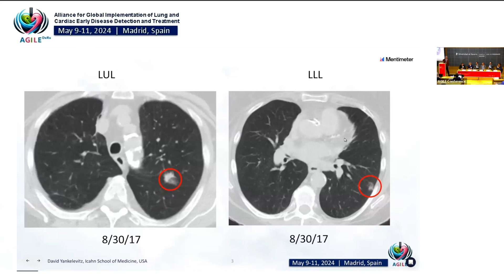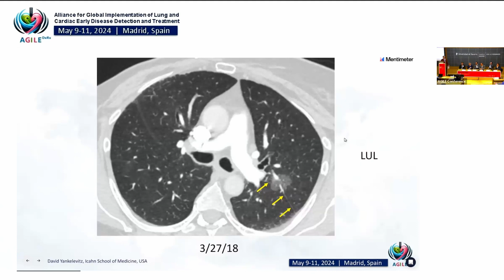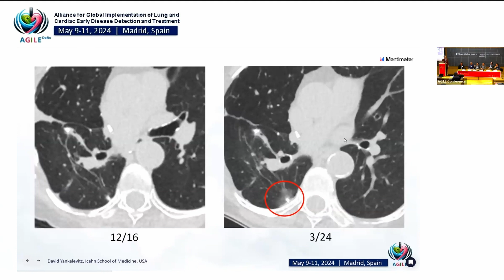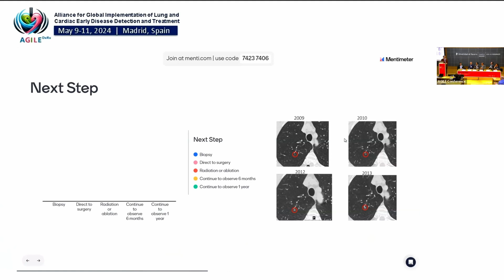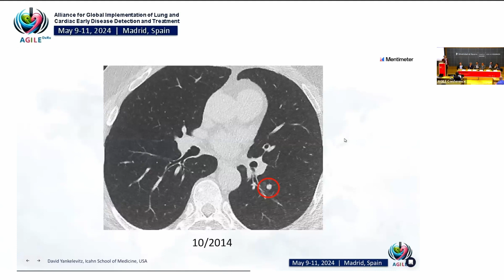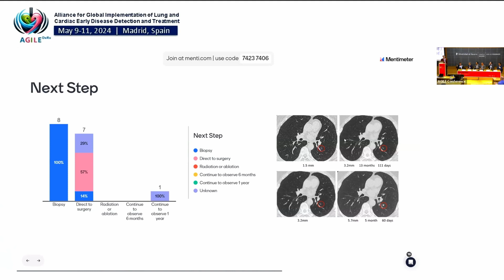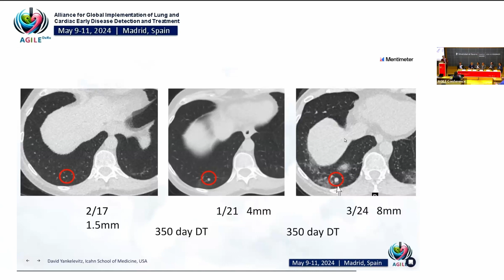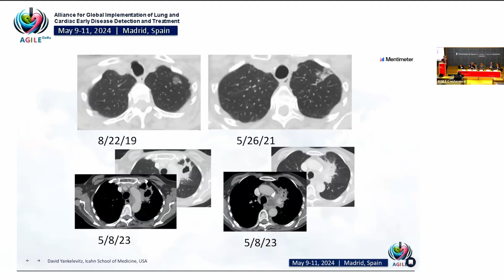Therapeutic Case Review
Moderator - D Yankelevitz
Panelists - H Chen, R Flores, M Infante, K Lau, R Samstein, JC Trujillo